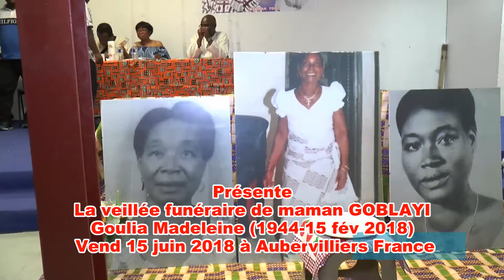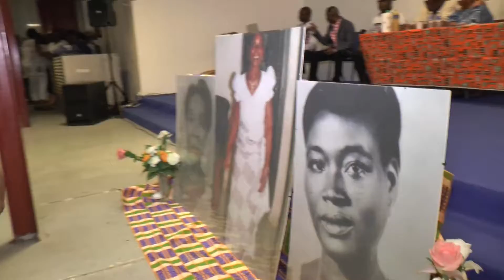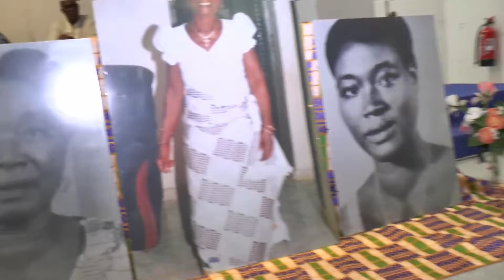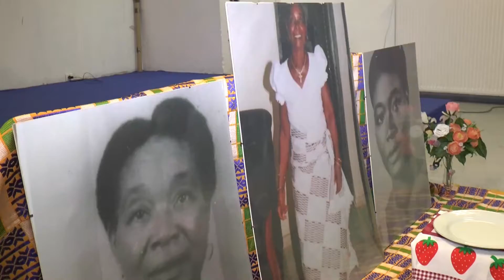Veillée maman GOBLAYI à Aubervilliers France 15 juin 2018 1ère partie